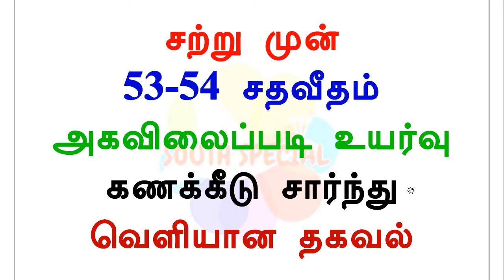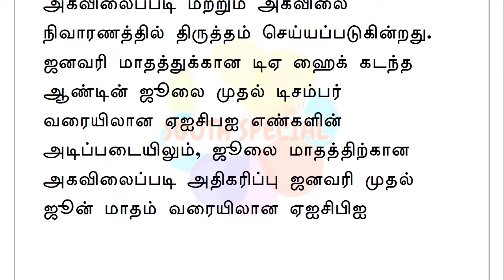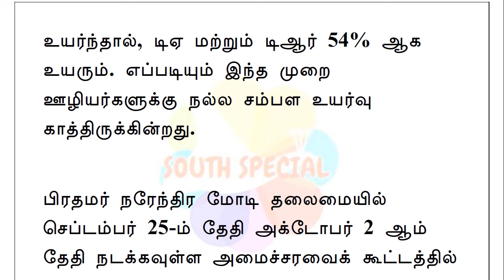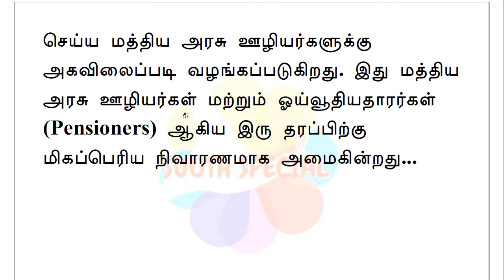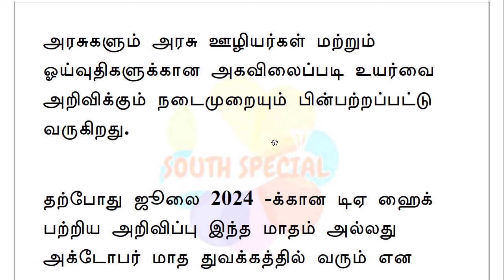சற்று முன் 53-54 சதவீதம் அகவிலைப்படி உயர்வு கணக்கீடு சார்ந்து வெளியான தகவல்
தற்போது ஜூலை 2024 -க்கான டிஏ ஹைக் பற்றிய அறிவிப்பு அக்டோபர் மாத துவக்கத்தில் வரும் என எதிர்பார்க்கப்படுகின்றது. இந்த திருத்தம் லட்சக்கணக்கான மத்திய அரசு ஊழியர்கள் மற்றும் ஓய்வூதியதாரர்களுக்கு பணவீக்கத்திற்கான பெரிய நிவாரணமாக அமையும்.

அரசு ஊழியர்களுக்கு ஜூலை 2024 -இல் 3%-4% டிஏ உயர்வு (DA Hike) இருக்கும் என எதிர்பார்க்கப்படுகின்றது.